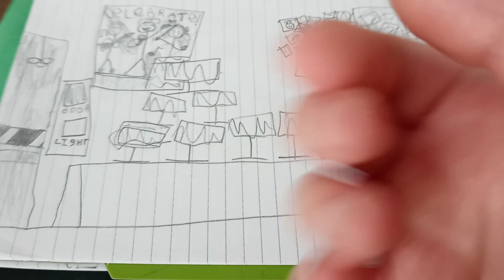Five Nights At Zanders